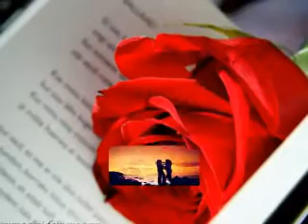VASCO ROSSI '' un senso''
Sai che cosa penso
Che se non ha un senso
Domani arriverà...